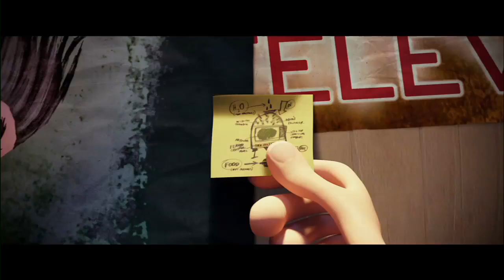CLOUDY W A CHANCE OF MEATBALLS 2 Red Carpet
Cody Simpson, Anna Faris, Terry Crews, Rob Corddry, Rowan Blanchard and other stars talk to KidsPickFlicks.com's Red Carpet Riley about "live" food, their own inventions and more at the CLOUDY WITH A CHANCE OF MEATBALLS 2 premiere.